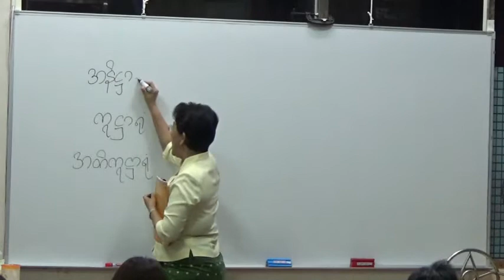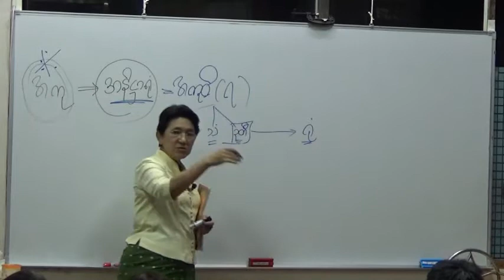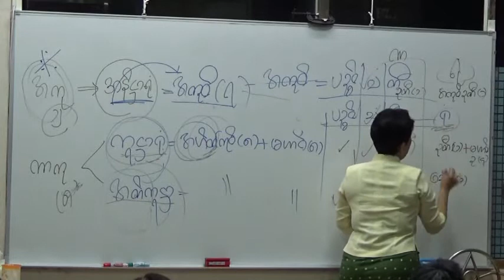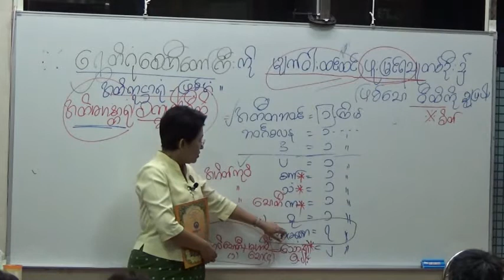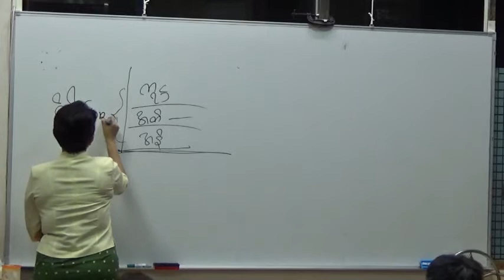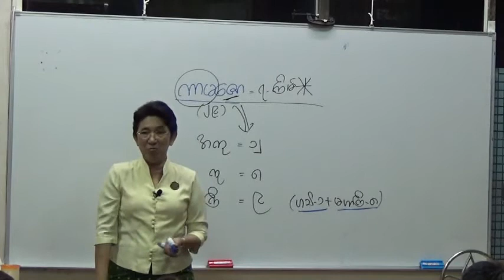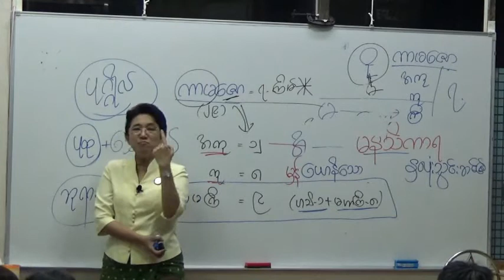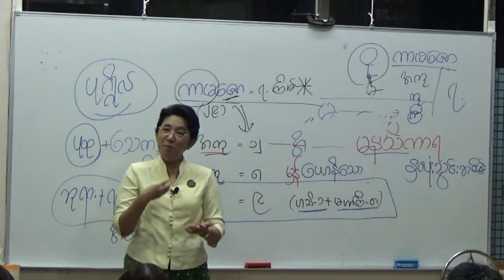ViHti (6) ဝီထိပိုင္း Daw Khin Hla Tin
ViHti (6) ဝီထိပိုင္း
Abhidhamma Step 2
Daw Khin Hla Tin
14 April 2017
Taiwan